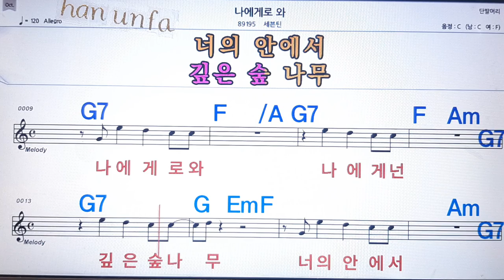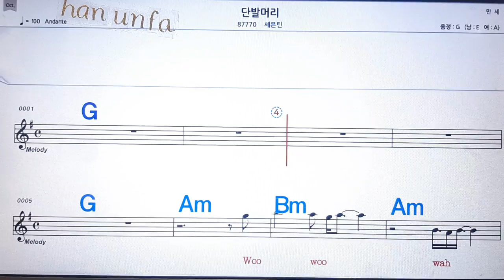나에게로 와/세븐틴💋노래방 반주*기타 코드 악보*가라오케💖Karaoke*Sheet Music*Chord*MR